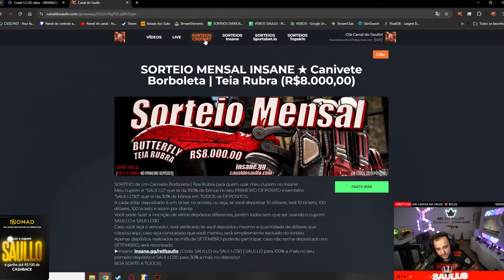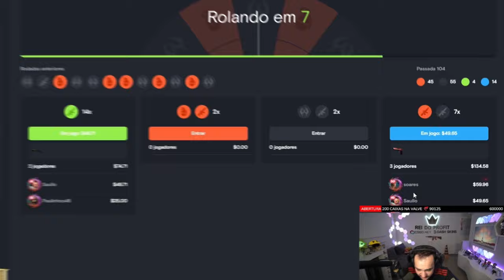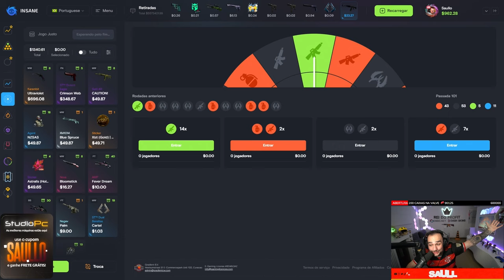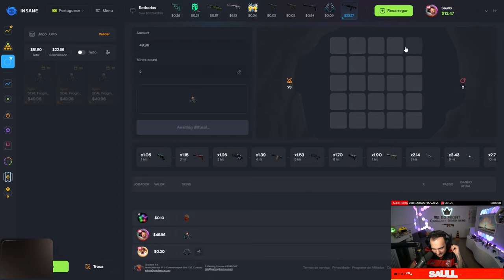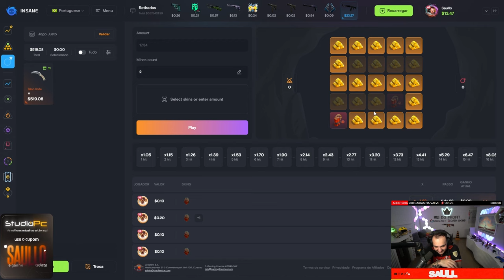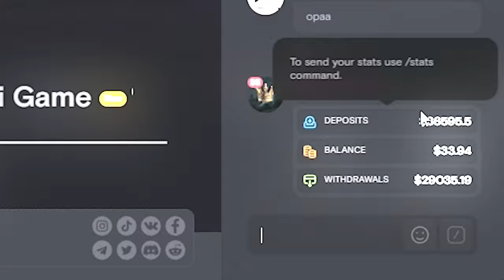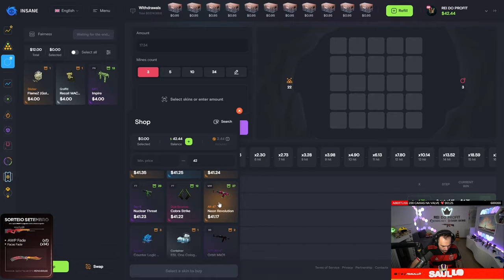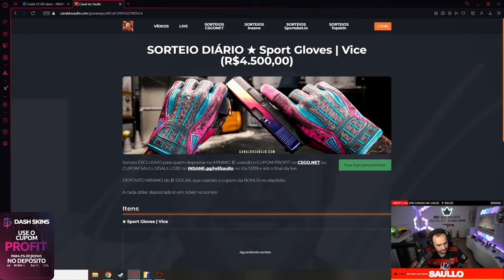ARRISQUEI minhas SKINS super VALIOSAS e o RESULTADO foi CHOCANTE! 🤯🔥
Eu decidi arriscar minhas skins em uma jogada ousada! O resultado foi simplesmente chocante e imprevisível! Será que saí ganhando ou perdi tudo?